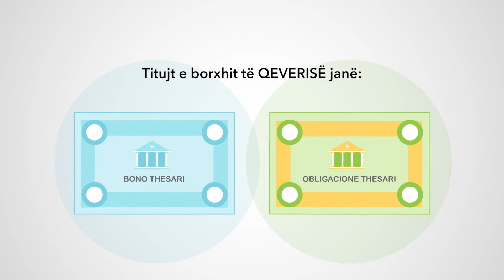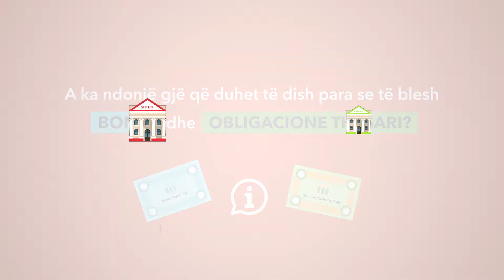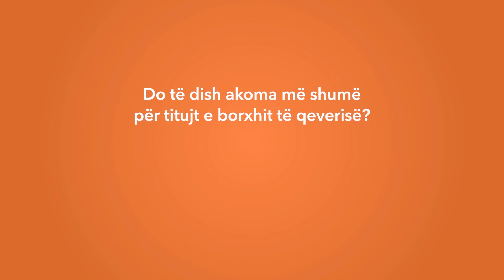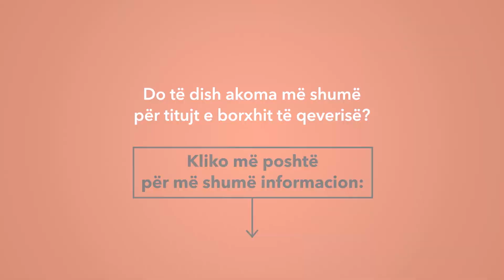Gjithçka që duhet të dini për Bonot dhe Obligacionet e Thesarit